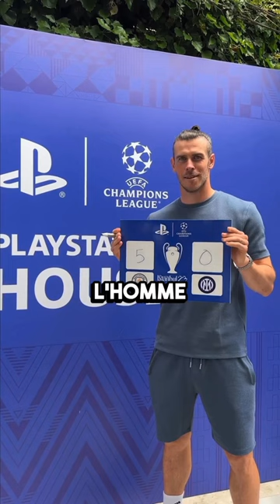Les secrets de la victoire de City 🎉🏆